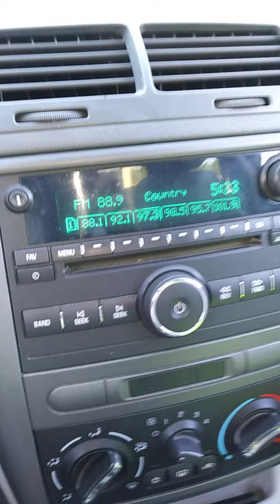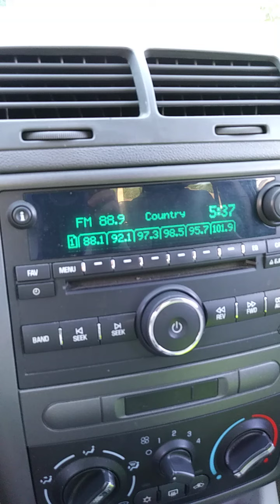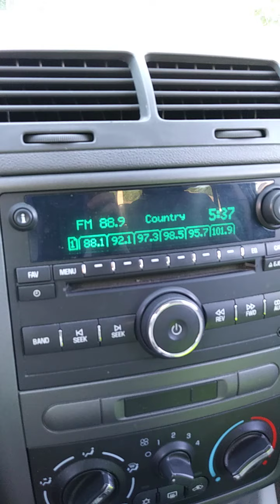June 21, 2020